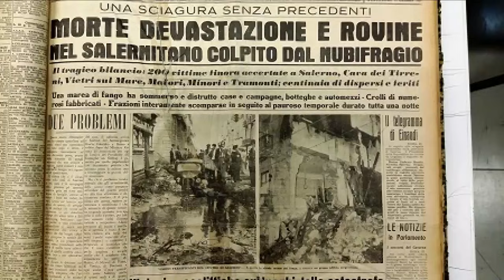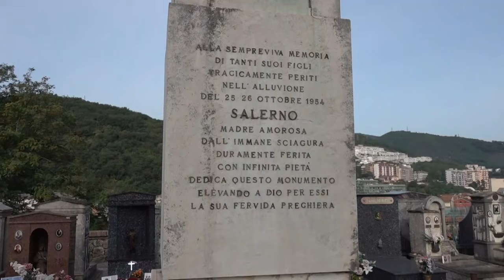La mala notte di Salerno. Numerose le iniziative organizzate per commemorare le oltre 300 vittime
La mala notte di Salerno. A 70 anni dalla tragedia numerose le iniziative organizzate per commemorare le oltre 300 vittime